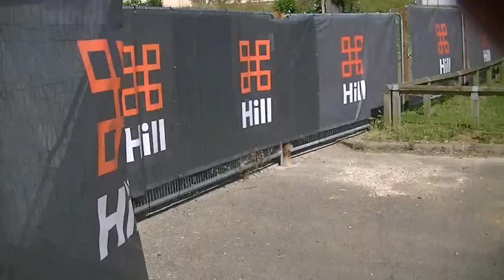ABANDONED HOUSES / HOUSE DEMOLITION IN BRAINTREE ESSEX PART 2